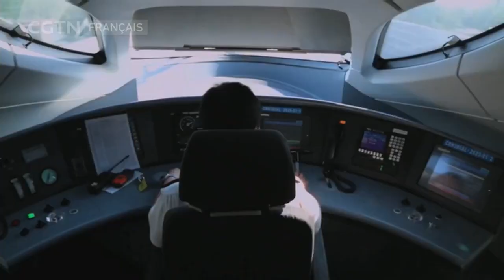Comment l'expert américain voit la "philosophie centrée sur le peuple" de Chine?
Que veut dire le président Xi Jinping lorsqu'il dit qu'en Chine, le Parti communiste chinois a une "philosophie centrée sur le peuple" ?

De nombreux pays parlent d'améliorer le bien-être et de servir les intérêts de leurs citoyens... Quelle est la particularité de la "philosophie centrée sur le peuple" en Chine ? L'expert américain Robert Lawrence Kuhn partage son point de vue.